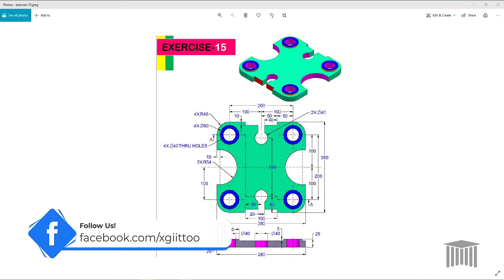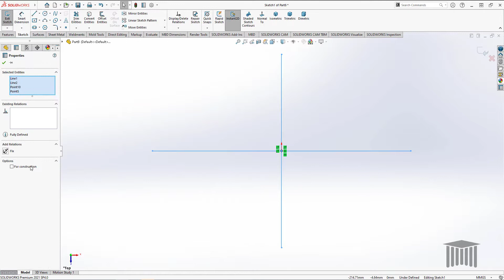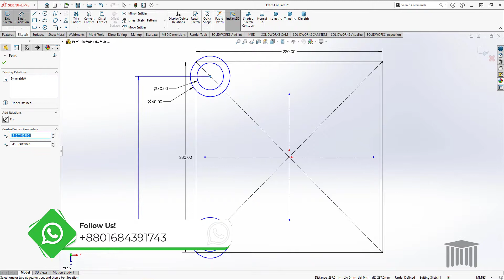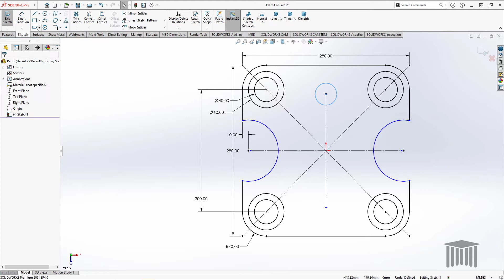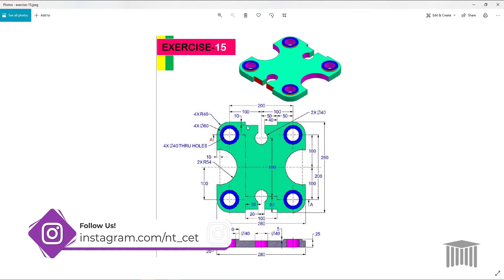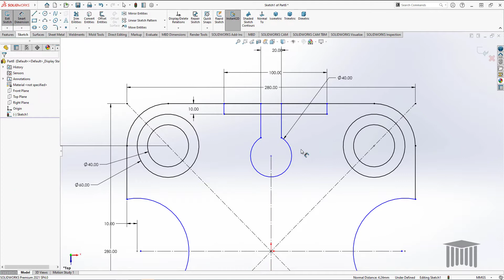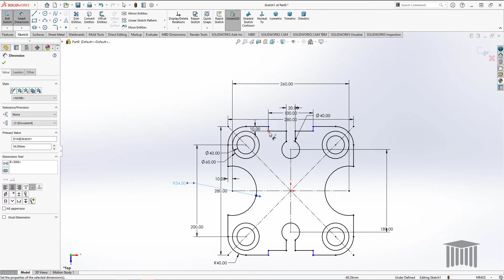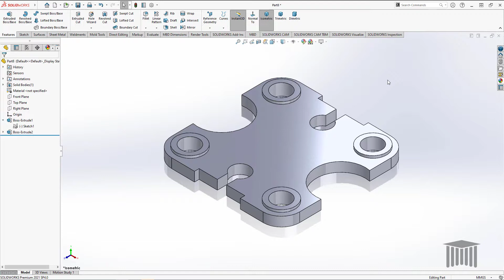Solidworks Exercise #15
To Learn more Solidworks